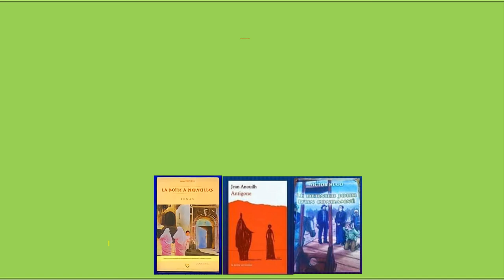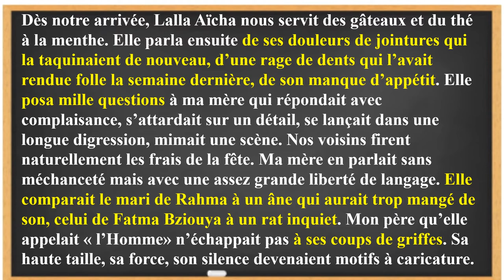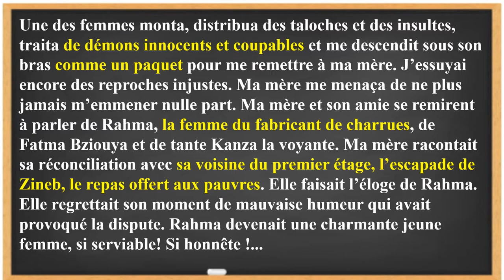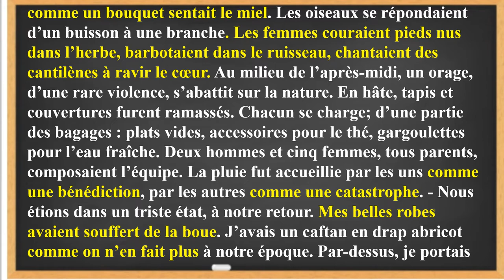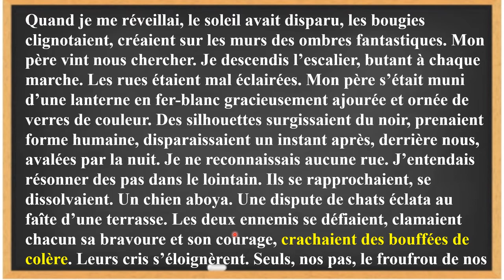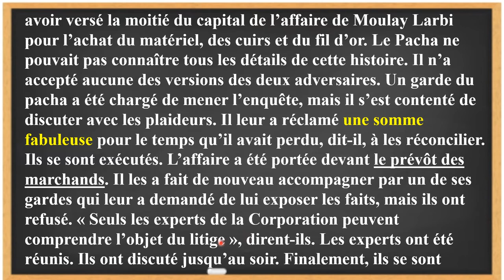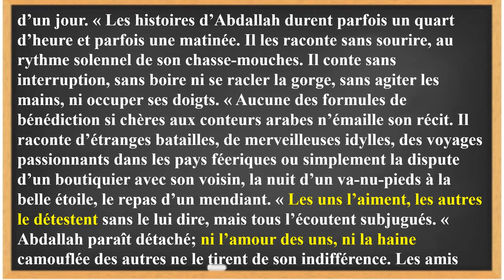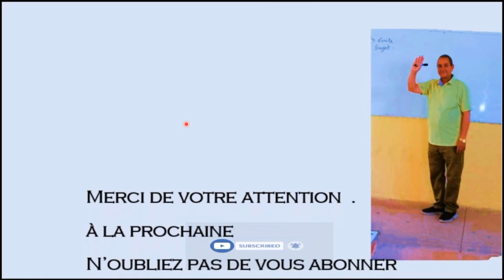تعلم كيف تجيب على الاسئلة.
LISONS ENSEMBLE LE CHAPITRE 4 DE LA BOITE À MERVEILLES ET SOULEVONS TOUTES LES QUESTIONS Qu'on PEUT VOUS POSER AUX DEVOIRS OU À L'EXAMEN